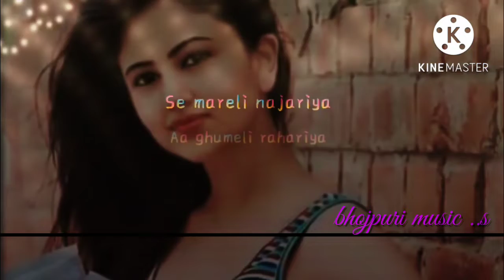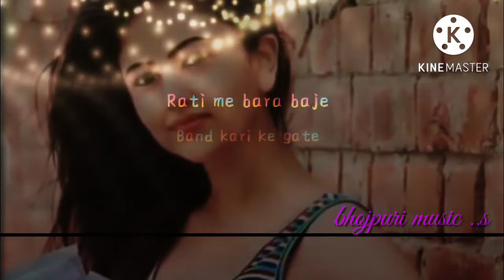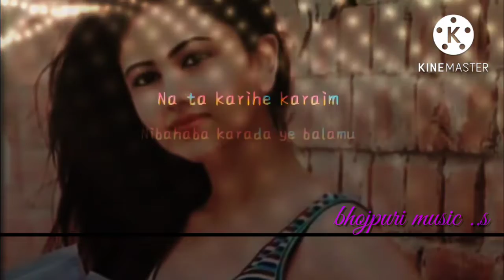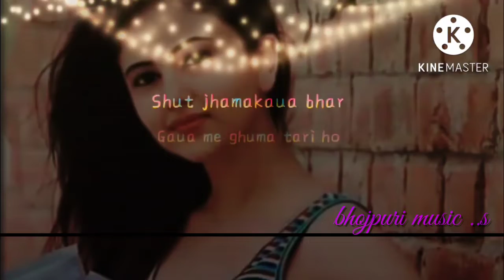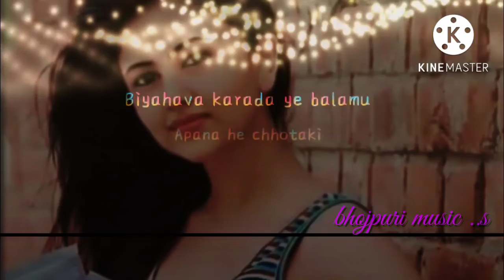Gap ke chhokaran se mareli najariya bhojpuri song